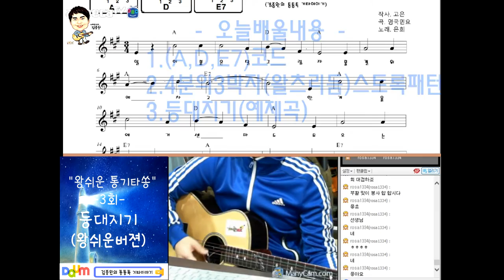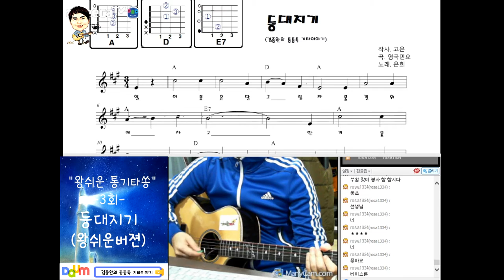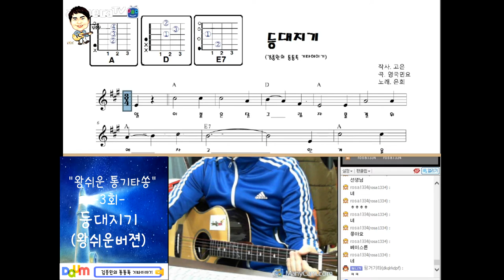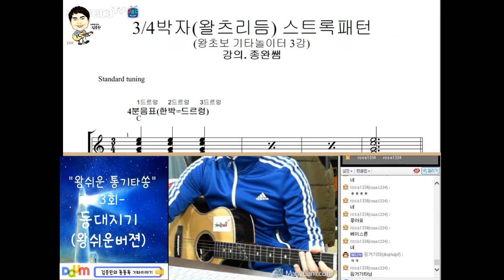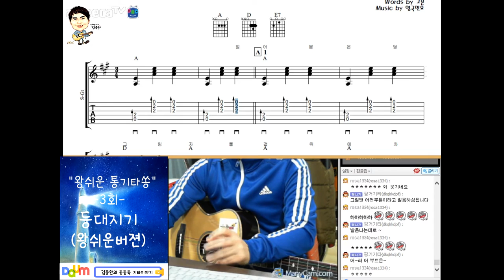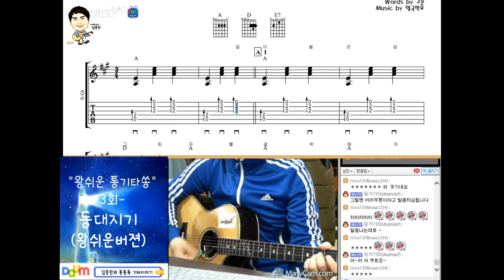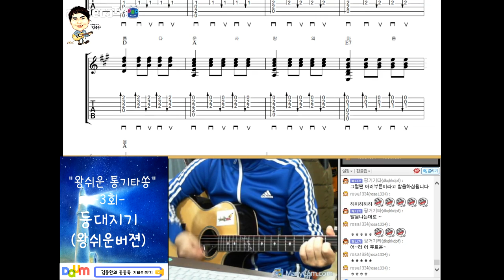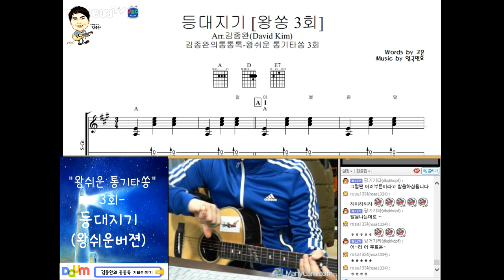[김종완 왕초보 통기타강좌] 등대지기 쉬운버젼 기타주법(3회)│주법설명 │기타배우기